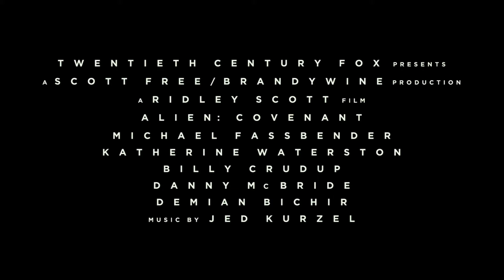Alien: Covenant Official HD Trailer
New Alien movie trailer